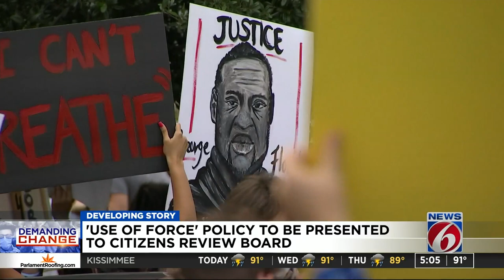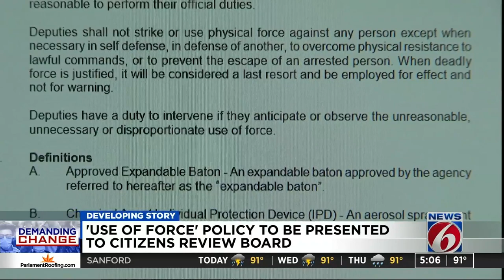These Central Florida sheriff’s offices have ‘duty to intervene’ policies if deputies suspect ex...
Protesters all over the U.S. and around the world are demanding police accountability after a video surfaced of a Minneapolis police officer kneeling on George Floyd’s neck until he went unconscious as three other officers standing nearby failed to intervene.